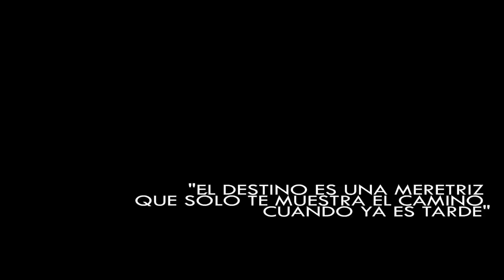Trailerbook "La dinastía maldita" de Isabel Pisano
Trailerbook de la novela "La dinastía maldita" de Isabel Pisano.

¿Se puede luchar contra el amor verdadero, un amor que te roba el alma, se adueña de tus sentidos y te deja sin respiración? ¿Se puede abandonar todo por el deseo de estar junto a la persona amada?

Margarita de Borgoña, una hermosa joven de tan solo doce años, está destinada a casarse con el hijo del rey de Francia, el príncipe heredero Louis. Es una boda por interés que responde únicamente a las necesidades de la Corona y a la codicia y ambición, pero no al amor. El corazón de Margarita pertenece a un humilde muchacho, Leoncio, que ejerce de paje del Rey y que siente por ella la misma arrebatadora pasión. Sin embargo, el día que Margarita se queda embarazada de Leoncio el drama se cierne sobre sus vidas. Casada contra su voluntad con el príncipe Louis, Margarita será despojada de todo honor y encerrada en una torre inexpugnable para pagar por un crimen de alta traición: el adulterio. Pese a todo, Margarita, reina de Francia y de Navarra, no se doblegará. Su único objetivo será recuperar la libertad con el fin de volver a reinar y vengarse de aquellos que pretendieron arruinar su vida...

Después de El papiro de Sept, llega la novela más emotiva de Isabel Pisano.

La fuerza de una mujer que no quiso renunciar a nada: ni al amor ni al trono.